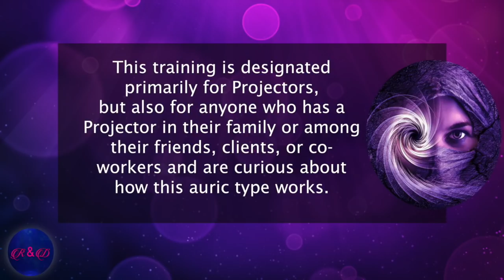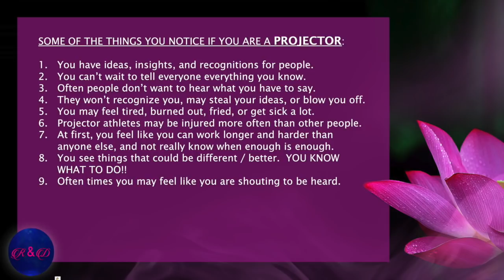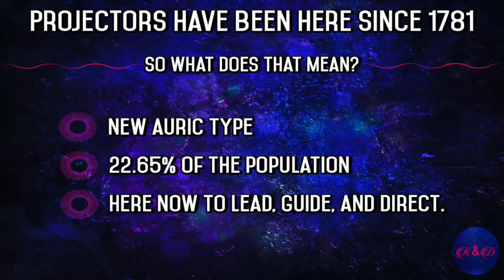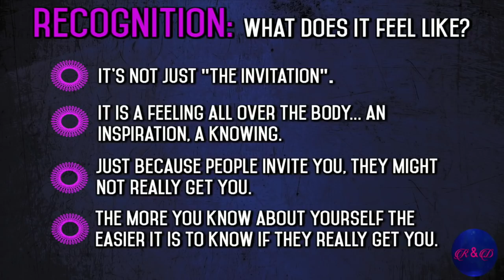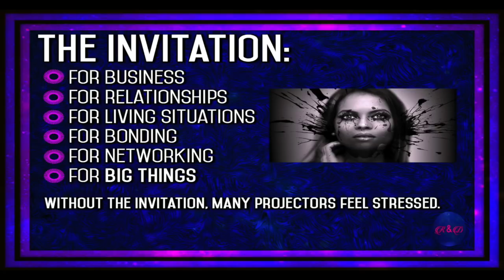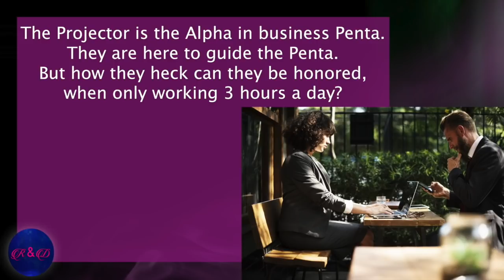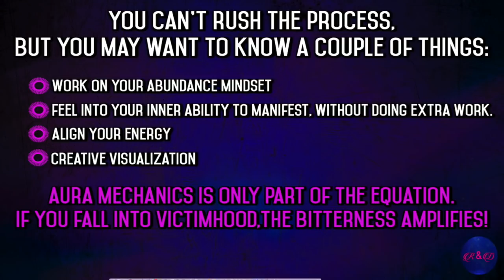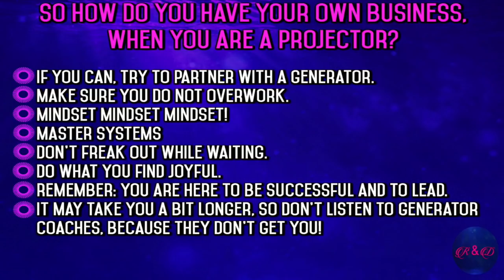Human Design Projector Basics. Introduction to Human Design. How to Read Your Human Design Chart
‼️ATTENTION PROJECTORS‼️  Could you use some extra support?

Human Design Basics.  Are you a Projector?  Human design projector this is for you.

Would you like to know how this aura type works in life and business?  This video goes deep into the journey of being a Projector.  So, if you are new to Human Design, this is a great place to start.  If you are still struggling for success as a Projector whether financially, in your career, or increasing your business, this video will support your experience.

Are you a Projector?  If so, we have something very special to offer:

FREE GIFT: Ready to up level your MANIFESTATION SUPREMACY… Learn how to MANIFEST correctly, per your particular Human Design Aura Type (be you a Projector, Generator, Manifesting Generator, Reflector or even a Manifestor)… the way YOU were uniquely designed to do so, which is infinitely more effective than trying to do it, based on what worked for others and THEIR design.

Would you like to learn how to utilize Human Design for your personal growth, manifestation and development? You will learn how to manifest according to how you were DESIGNED (A GAME CHANGER). It's an incredibly powerful and affordable program: The Mystical Mindset Power Boost

We would love to meet you! So, let's get social!!

Learn about Human Design and relationships
How to understand relationship composite charts in Human Design.
Live classes on Human Design.
Join for more Human Design tips!

So you found human design, are ready to start on your human design journey and looked up your human design chart or human design bodygraph and have no idea what you're looking at!
Human Design Bodygraph Overview.